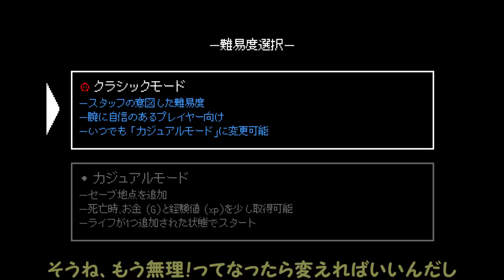【Infernax】開始数分でクリア（？）できちゃうドラキュラII系メトロイドヴァニア【初見ゆっくり実況】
Steam版。最初なのにネタ展開多めですが、実は真面目でハードなところもあるメトロイドヴァニアです！